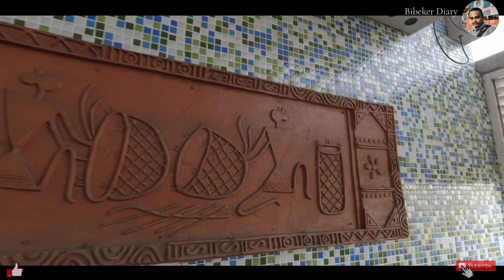Visiting Biggest & Cheapest Electronics Market | Kolkata Chandni Chowk Market | Chorbazar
Myself Bibek Bhattacharjee. Another Bengali vlogger from Kolkata, keenly interested in Photoshoot, Videography & Hangouts. I shoot with my phone (vivo Y83 pro), DSLR (Nikon D5600) & DJI Osmo Action.

Music Credits
1. Youtube Music Library

2. Kinemaster Music Library (Non Copyright)